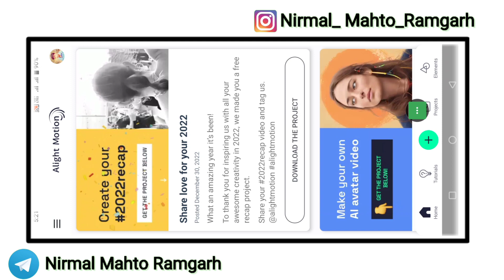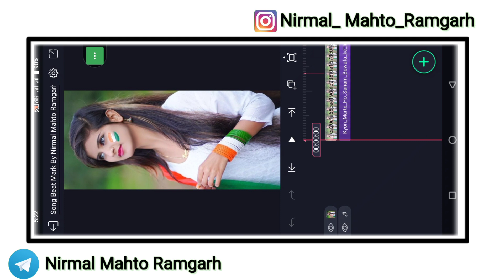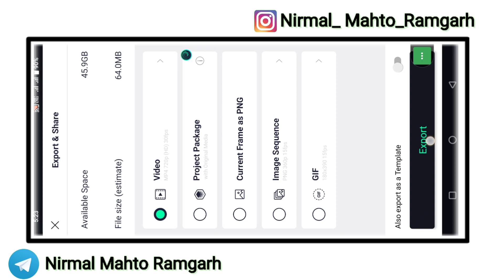Q Marte Ho Sanam bewafa Ke Liye | How To Edit Videos For Youtobe | 26 January Video Editing 2023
trending Nagpuri Status Editing | Alight Motion Video Editing | Nagpuri Status Video 2023

                                           √ - Comments

song Name :- Q Marte Ho Sanam Bewafa Ke Liye
26 January Video Editing Alight Motion
26 January Video Editing
alight mostion video editing Nagpuri song
alight mostion light effect
alight mostion sekhe effect
alight mostion beat Mark
alight mostion